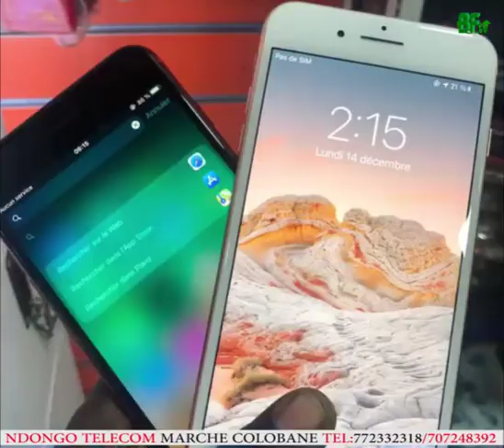Iphone 12 pro chez Ndongo Télécom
Ndongotelecom:vente et décodage de téléphones au marché Colobane